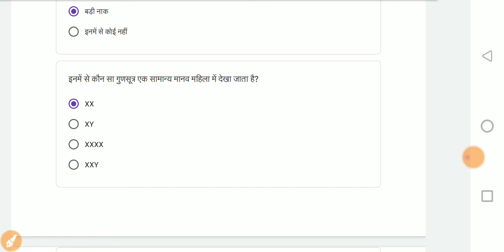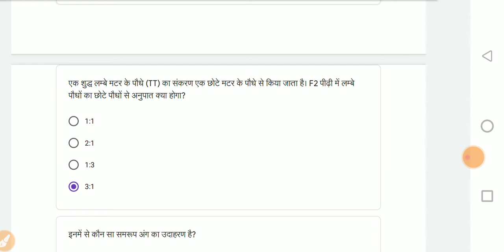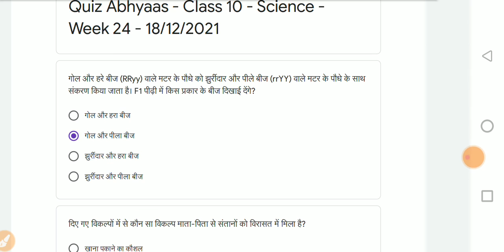Quiz Abhyas Class- 10 Science/ विज्ञान - 18/12/21-Week-24 क्विज अभ्यास कक्षा- 10 सप्ताह -24